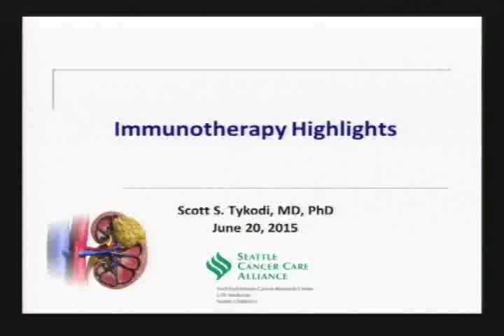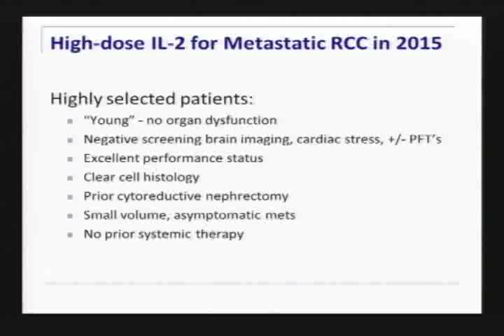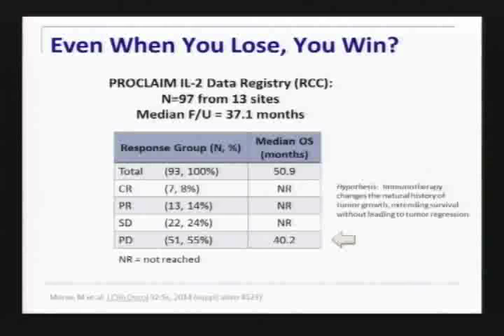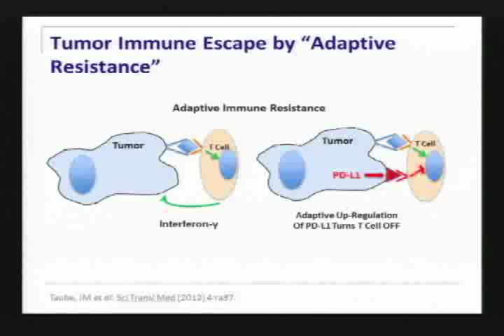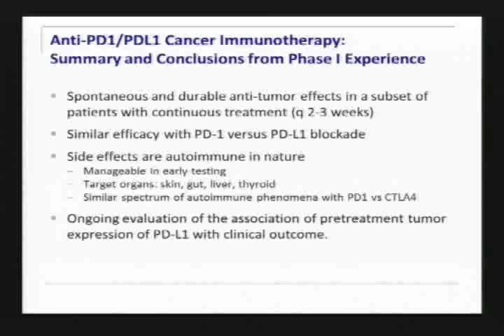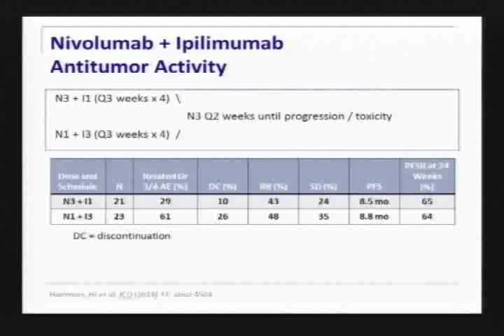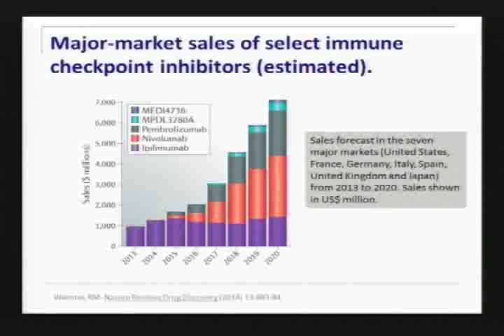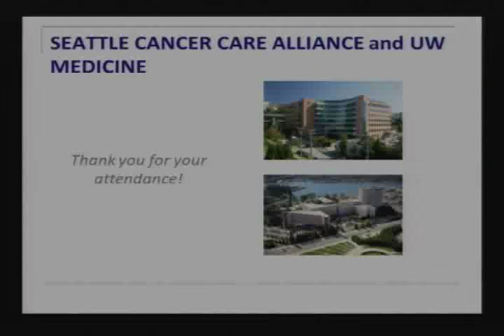Overview of Kidney Cancer and Recent Advances Scott Tykodi, M.D.Kidney Cancer Association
Overview of Kidney Cancer and Recent Advances
Scott Tykodi, M.D., Fred Hutchinson Cancer Research Center